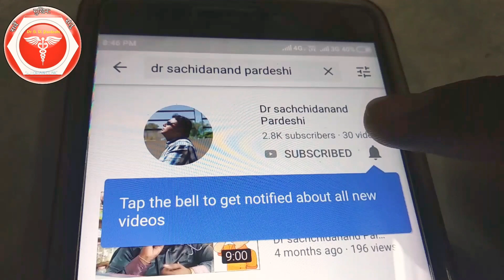केस गळणे टक्कल पडणे यावर नैसर्गिक उपचार मार्गदर्शन,गंजापन,baldness by Dr sachchidanand pardeshi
टक्कल पडण्याची कारणे उपचार आणि मार्गदर्शन मी डॉ सच्चिदानंद परदेशी माझ्या अनुभव प्रमाणे सांगितले आहे

Any information about disease and treatments available on this video are for educational and information purpose only ,and are not intended as a diagnosis, treatment or as a substitute for professional medical advice diagnosis and treatment please consult Dr sachchidanand pardeshi or other health care professional for your scientific health care and/or medical needs or concerns
For appointment 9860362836. what up only🙏
माझी औषधे आयुर्वेदिक आणि होमिओपॅथी मधील निवडक आणि प्रभावी औषधांचा संयोग करून तयार केली आहेत त्यांचा तुम्ही लाभ घेऊ शकता
Appointment ९८६०३६२८३६
वर संपर्क करा
आपले काही पेशंट आपल्यापर्यंत पोहचू शकत नाहीत त्यांच्यासाठी सर्व औषधे पोस्टाने त्यांच्याकडे पाठवण्यासाठी ही सुविधा सुरू केली आहे🙏🏻